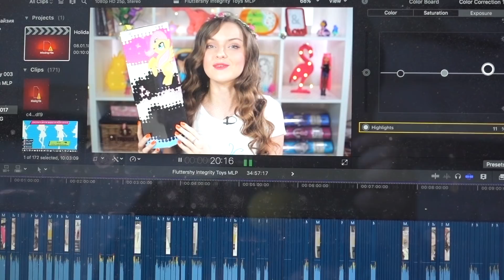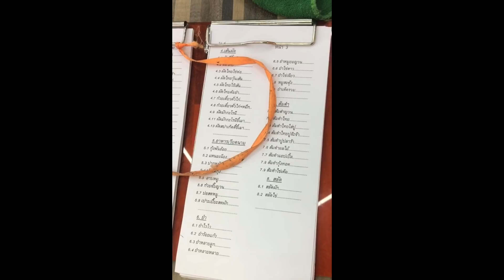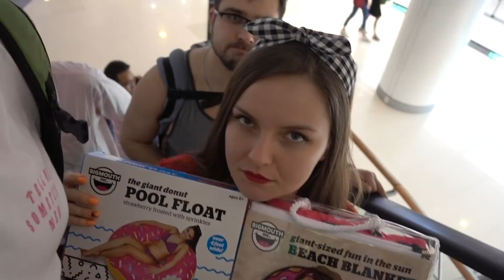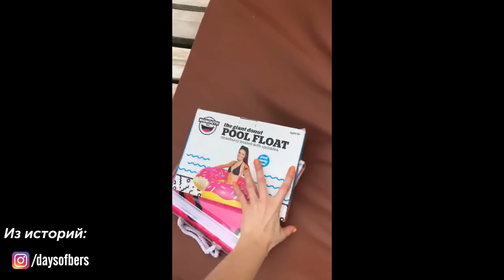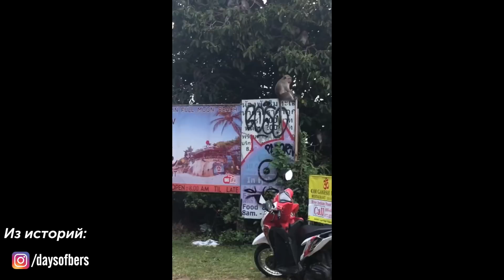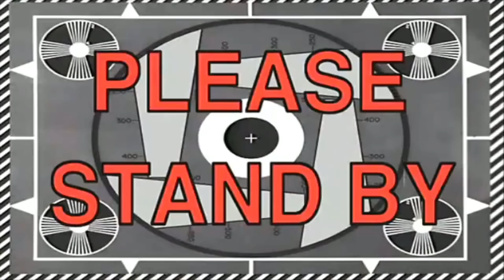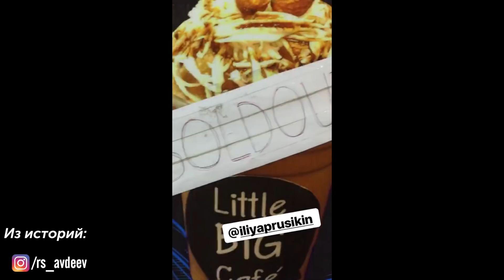ЧИЛИМ на ОСТРОВАХ! Самуи, Панган, райское наслаждение / Русик и Берсик в Таиланде, влог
В этом видео вас ждет безумный микс ярких кадров из нашего тайского отдыха. Котики, азиатская еда, том ям, байк, пальмы, бассейн, фрукты и наши друзья, в том числе моряк.